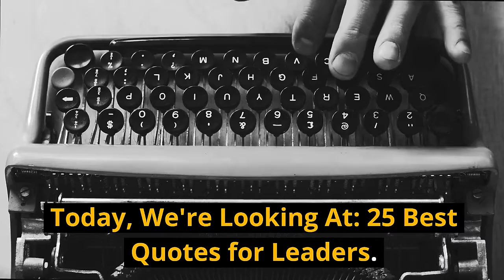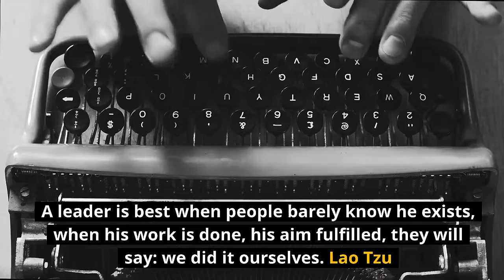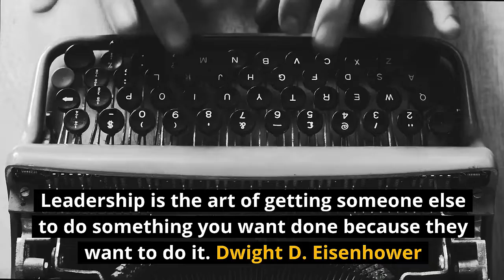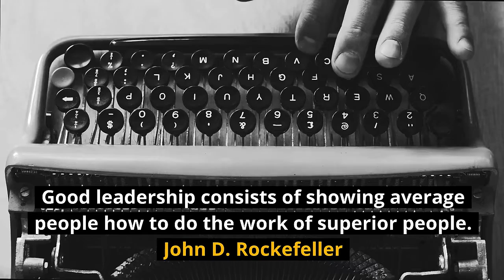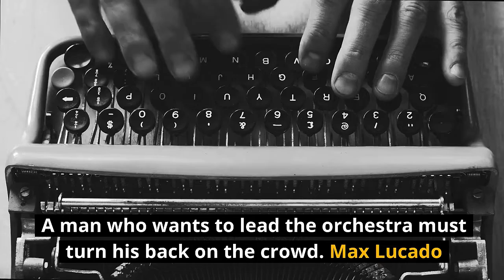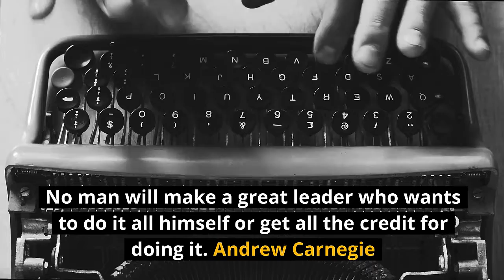25 Best Quotes for Serious Leaders in 2022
25 Best Quotes for Leaders in 2022
Are you a serious leader? Or do you aspire to become one?
They pay extra close attention to these 25 quotes from famous leaders.

Because let's face it. No matter where you look, there is s crisis of leadership in our world today.

Things like integrity, honesty, truth and fairness have been swapped for fame and popularity.

True leaders - men and women of integrity, vision, compassion, conviction and the willingness to stand up and be counted are very few.

So my challenge to you, dear reader/viewer is to rise up to the challenge and become the very best leader you can possibly be.

Not an arrogant , pride-filled, jerk.

A true servant leader!